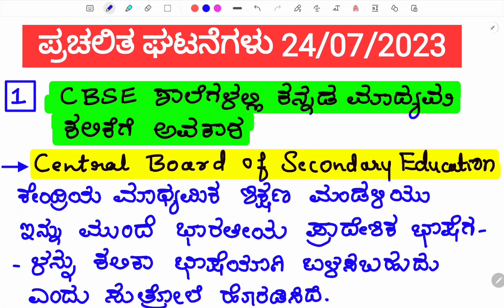current affairs 24 july 2023 | ಪ್ರಚಲಿತ ಘಟನೆಗಳು | pc psi tet ctet sda fda pdo by studygk4u